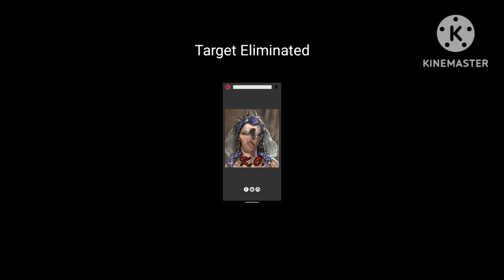God of War Hunt: Rhea